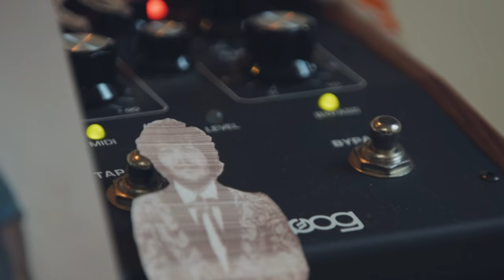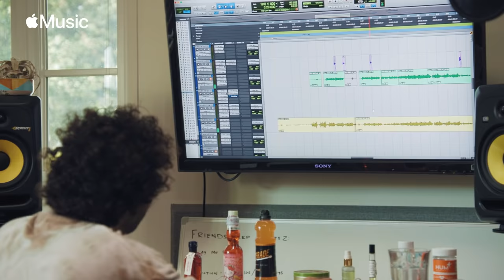benny blanco – Apple Music ‘The Friends Keep Secrets 2’ Interview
Benny Blanco sits down with Apple Music’s Zane Lowe to talk about the evolution of his career and release of ‘Friends Keep Secrets 2.’ Benny talks about the creative process with Finneas when writing and producing “Lonely” with Justin Bieber, idolizing then working with Kanye West, meeting Beyoncé, and more. Listen to Benny Blanco on Apple Music